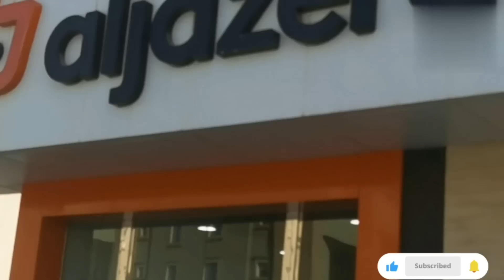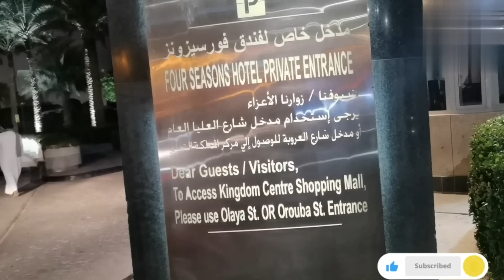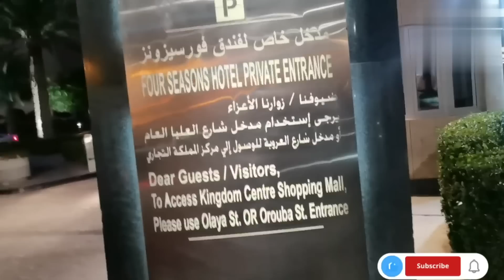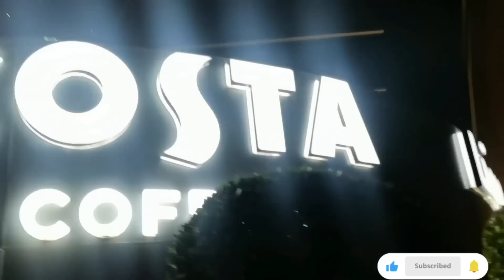Saudi Arab Mai house driver video |House driver in Saudi Arab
Saudi Arab Mai house driver video |House driver in Saudi Arab | Arabvlogs || सऊदी अरब माई हाउस ड्राइवर वीडियो | सऊदी अरब में हाउस ड्राइवर

👉Arab vlogs ❤️ On YouTube...💯☝️

👉My Self Baadshah Khan I Am From 🇮🇳 Bangalore Green  City...

👉🇸🇦I Am Working In Saudi Arabia Country

I Am Tring To Entertain To Everyone Guys Insha Allah I Will Daily Upload New Videos New Places Of Saudi Arabia I Will Show You New Places View Also .

I Will Share My Life Experiences Of Work Of Golf Country Saudi Arabia 🇸🇦👍Please Support Me Guys.

Watch My Full Vidoe Guys Without Skipping And

Without Forwarding Please. watch My Vidoes. This Is My Request From My ♥ Heart..

Thank you love And Support..

👉 King_Khan0003